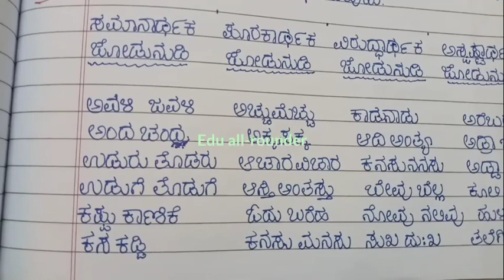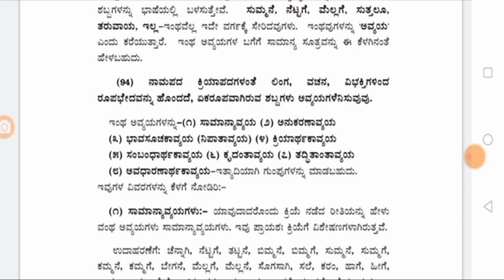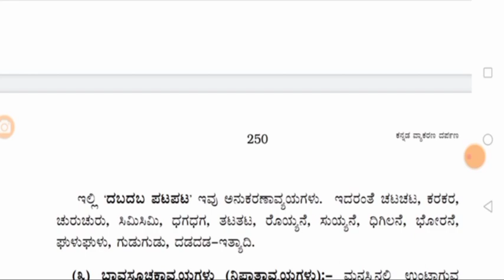Kannada grammar Jodunudi Anukaranavyay ಕನ್ನಡ ವ್ಯಾಕರಣ#ಜೋಡುನುಡಿಅನುಕರಣಾವ್ಯಯ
ಜೋಡುನುಡಿಅನುಕರಣಾವ್ಯಯ ಕನ್ನಡ ವ್ಯಾಕರಣ#ಸರಳ ಕನ್ನಡ ವ್ಯಾಕರಣ#simple Kannada grammar#Kannada grammar#Jodunudi#Anukaranavyaya#jodunudigattu#ಜೋಡುನುಡಿಗಟ್ಟುಸಂಪೂರ್ಣ ಕನ್ನಡ ವ್ಯಾಕರಣ#ಕನ್ನಡ ವ್ಯಾಕರಣ ಸರಳ ವಿವರಣೆEdu all-rounder kannada grammar